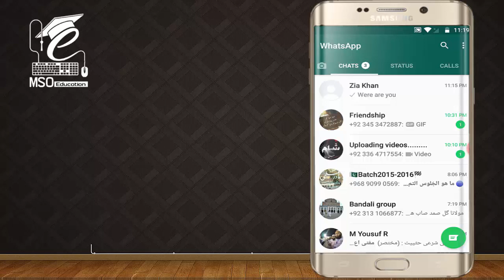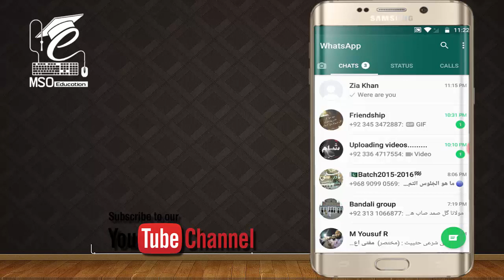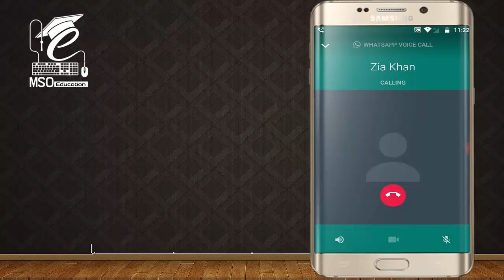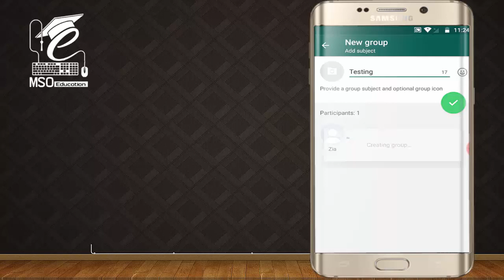Check If Someone Blocked You On WhatsApp | Crate a New Group & blocked (In Urdu / Hindi)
if someone blocked me on whatsapp can i see their profile picture
whatsapp block checker

how do you know if someone has blocked your number